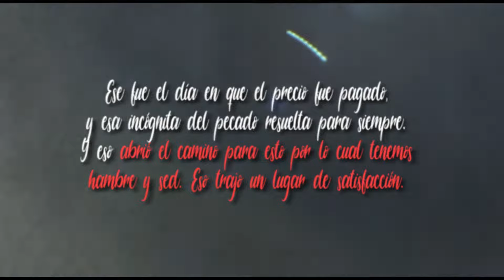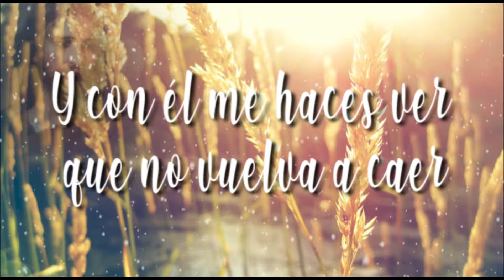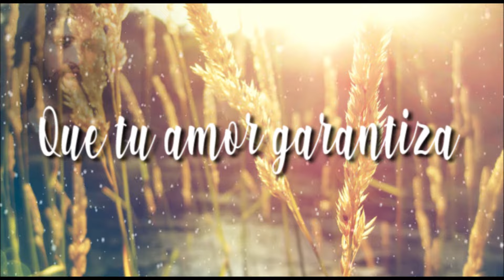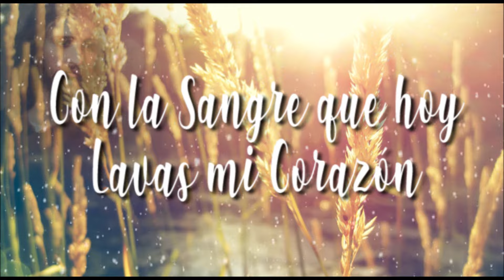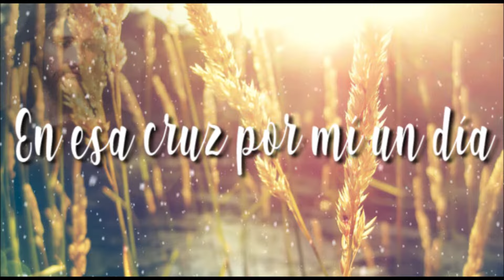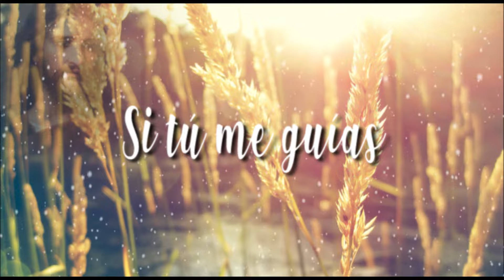MORA EN MI VIDA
| Rompiendo la Distancia desde Santiago de Chile 🇨🇱 | Esteban Salazar Peralta ft Jehú Pinares A. | Proyecto 67, Masterizado en Si bemol mayor ♫